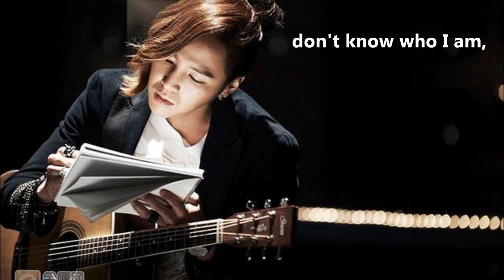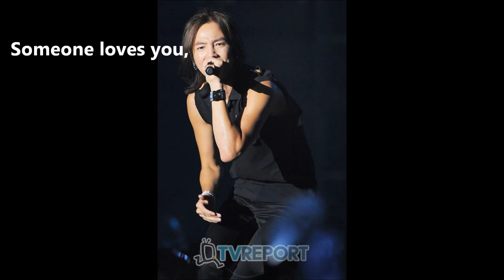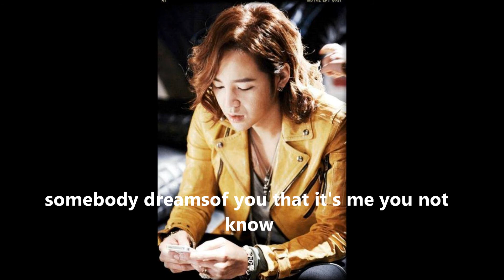jang keun suk - alguien soy yo